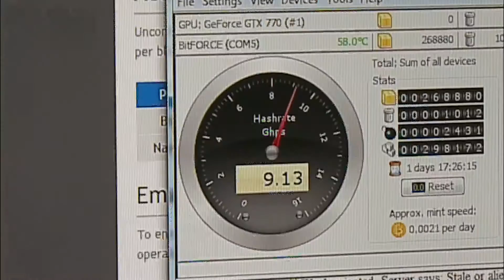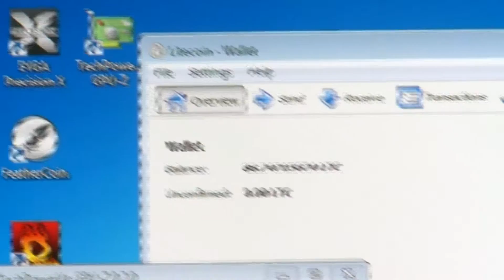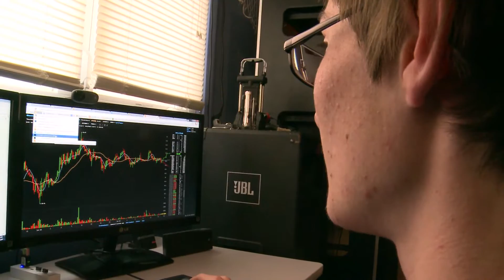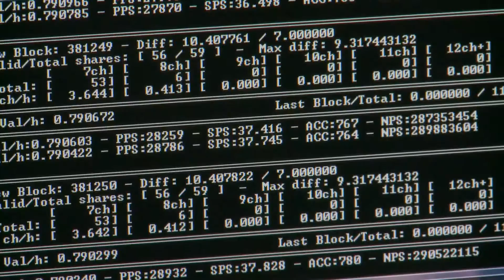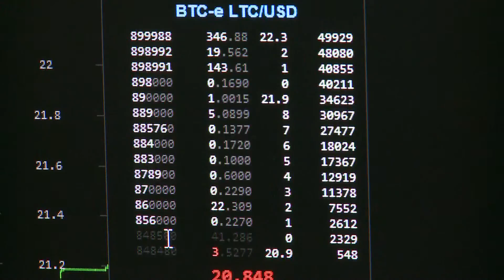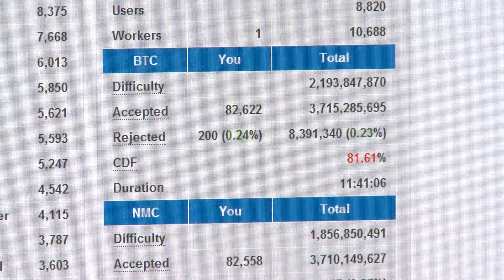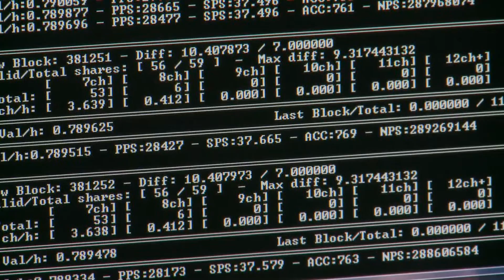Where do Bitcoins come from? Do they actually have value?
Across the globe people are banking in on Bitcoins despite their preceived risk. A couple of Fargo college students have already mined about 4K dollars worth of the digiatal currency.